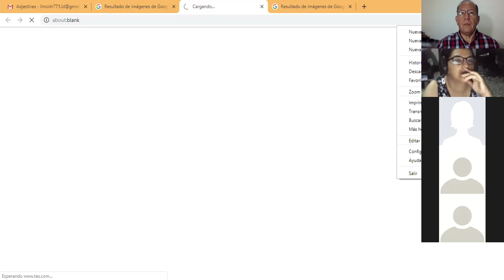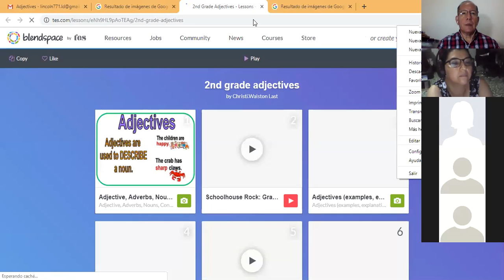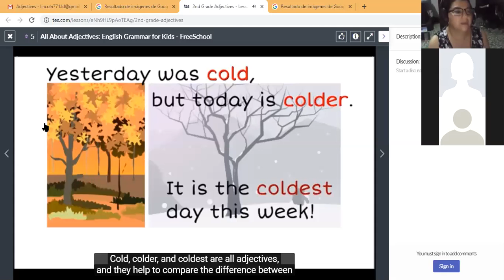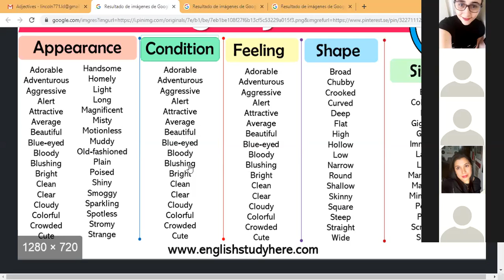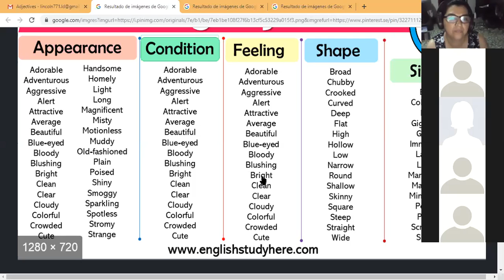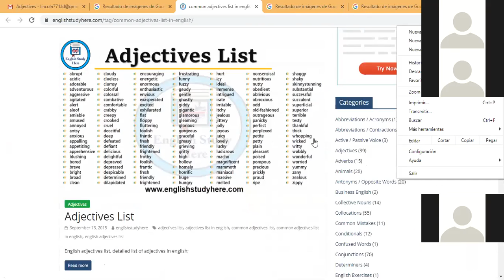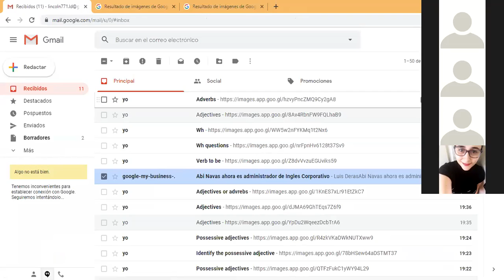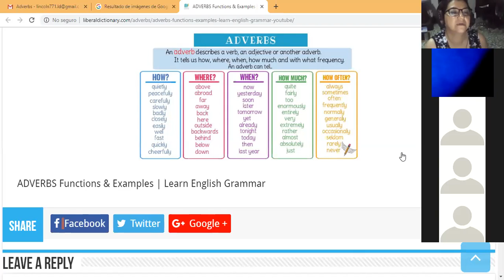Ingles Corporativo- Possessive Adjectives